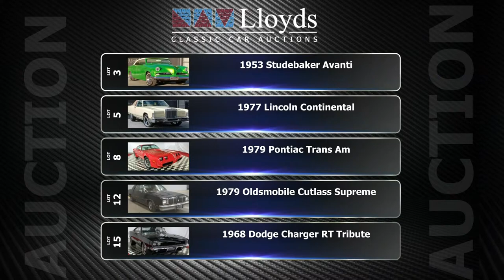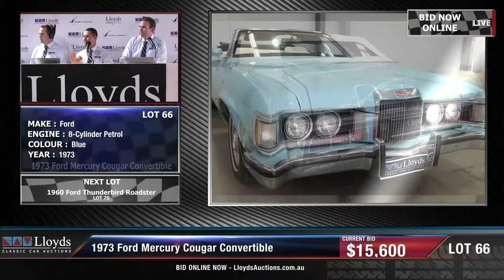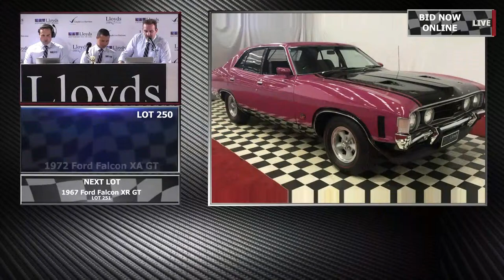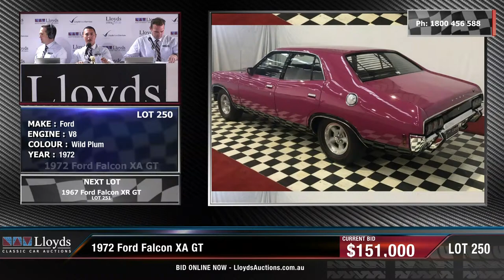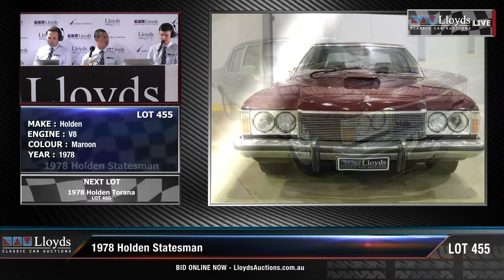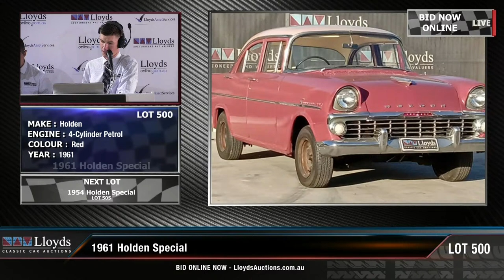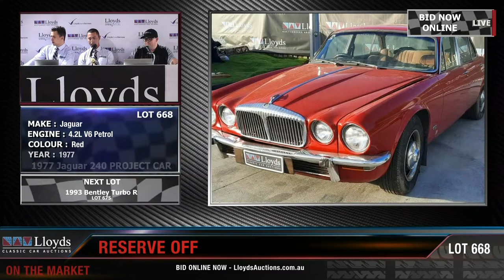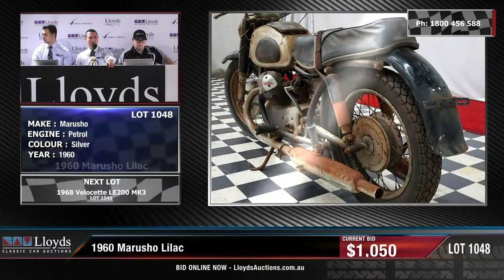Lloyds Classic, Muscle and Barn Finds Auto Auction - June 2021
Australia's Greatest Classic Car Auction - Live under the hammer, online and onsite.
There’s nothing quite like the appeal of a classic car. And, when it comes to classic car sales Lloyds Auctions offer some of the rarest and most desirable collectable cars for sale in Australia. So, if you’re in the market to buy classic cars and appreciate the beauty and craftsmanship that only collector cars can provide, you are going to love what we have for sale here at Lloyds Auctions on the Gold Coast.

If you’re looking to buy a car for investment, then don’t put your foot on the brakes… Life is fast and furious – drive your dream today!